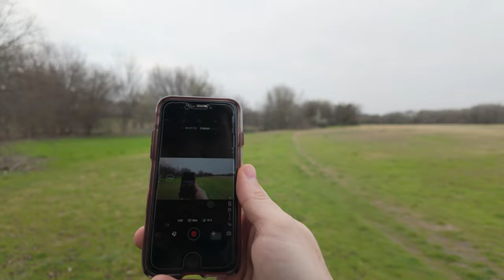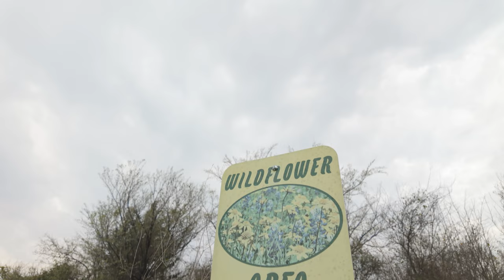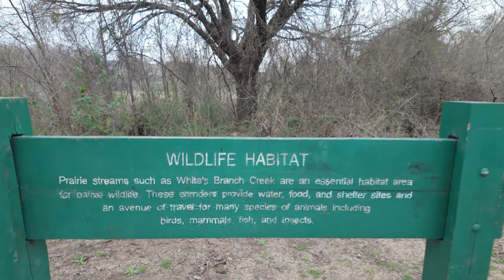Local North Texas Parks & Trails Photography- Arcadia Park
This is the 7th episode of my Local Parks & Trails Photography Series where I simply walk/hike and take pictures, as a way of showing appreciation for our local parks & trails. Enjoy.